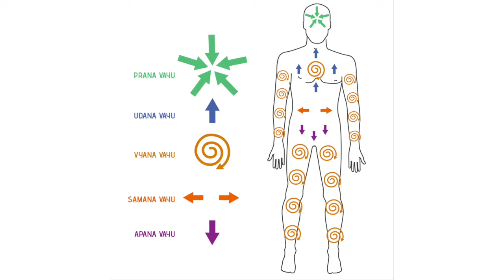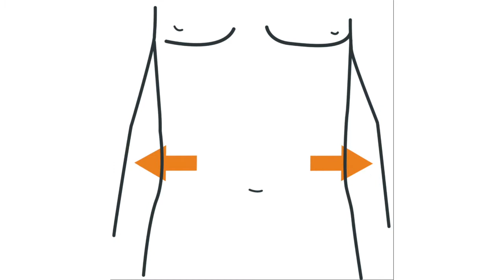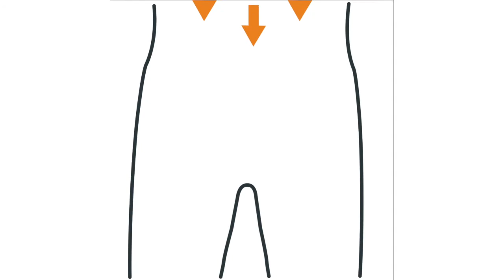Intro to The 5 Vayus with Sebastian Bruno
Sebastian Bruno, Co-Founder of ThaiVedic explains the importance of the Five Vayus of the body, their significance to our mental and physical health, and how we can treat them. On the ThaiVedic website you can find additional information on symptoms of imbalance and treatments, as well as Sebastian's online bodywork training course for treating Vayus during massage.

To treat the Vayu's in your practice, check out Sebastian's online Vayus bodywork course